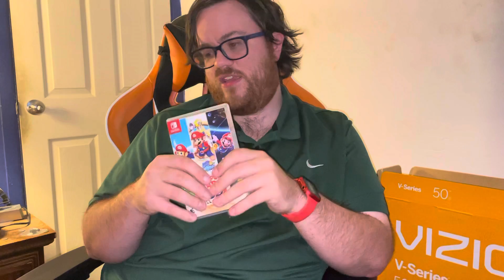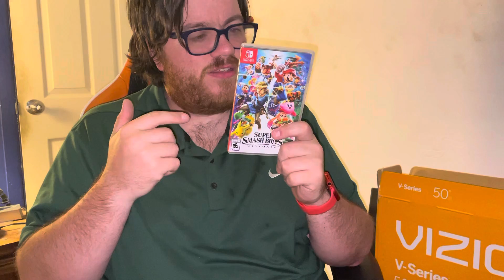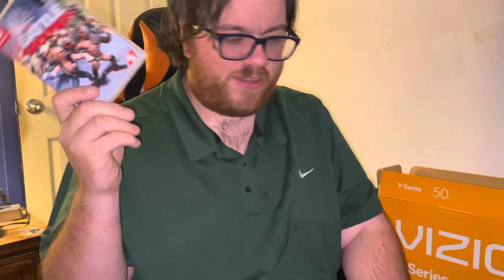Let’s talk.....About Nintendo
Hey everyone! This video is gonna be the start of a new addition to my channel, it’s called Let’s Talk. These style of videos are gonna be discussions and possible rants about Nintendo related gaming news. Let me know what you think about this new type of video. Hope you all enjoy!